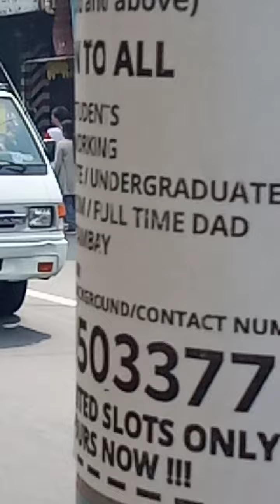pila sa dswd sa sampaloc